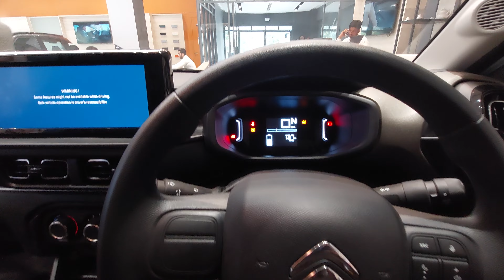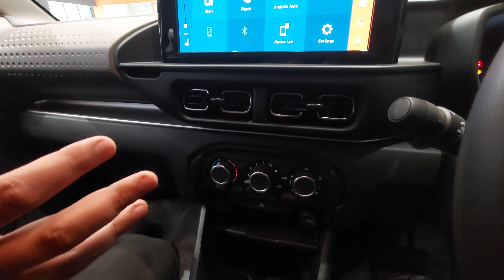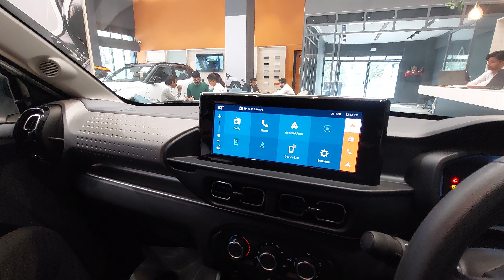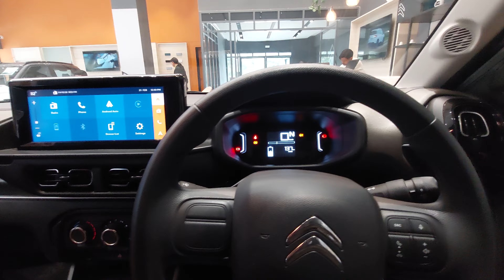भारत की सबसे सस्ती इलेक्ट्रिक कार 2023 में !!! 4 दिन पहले ही लॉन्च हुई ||DIKKI LETS VLOG